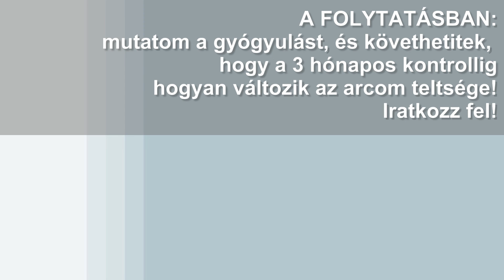ZSÍRÁTÜLTETÉS: 5 naposan az arcom, + egy kellemes és egy kellemetlen "mellékhatás"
A sajátzsíros arcfeltöltésnek lett egy váratlan, számomra nagyon pozitív "mellékhatása", illetve a véralvadásgátlónak lett egy kellemetlen következménye - amire viszont lehet előre készülni. Mondom, mutatom!